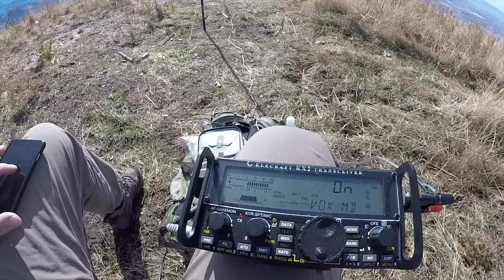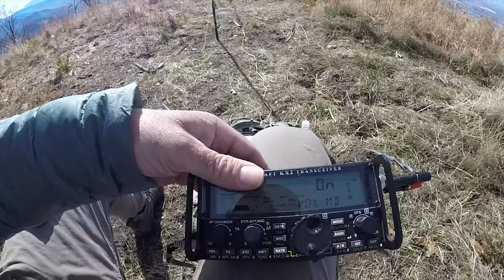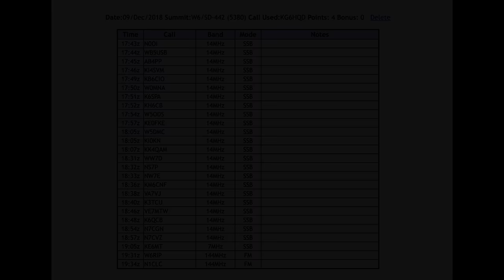SOTA Southern Desert Region Antenna Selection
Every so often we need to slow down and enjoy the process.  In this video I make a concerted effort to slow my entire process down until I get a little pile up.  Spent a lot more time on this summit than normal and mat have found a new way to activate my SOTA peaks.  I show some portable QRP antennas I use and talk about a few ham radio tricks and tips.

GEAR I USE:

Backpack & Hydration System:
• My Osprey Backpack
• Platapus 3 liter bladder
• Katadyn Hiker Microfilter

Footwear:
• Solomon Trail Runner Hiking Shoes
• Darn Tough Socks

Camera Gear:
• GoPro Kit Choice
• Wasabit GoPro Battery Pack
• Solar Charger Battery Bank
• Zoom H1 Audio Recorder
• Dead Cat Zoom for Zoom H1
• Nikon D750 Camera
• Nikon 16-35mm lens
• Nikon 24-70mm lens
• Joby GorillaPod

Drone:
• DJI Mavic Pro - Fly More Kit

Cooking & Food:
• MSR Ultra Light Stove
• Fuel Canister for Stove
• Titanium 450ml Cup
• Titanium long handle spoon
• Flint Fire Starter Tool
• Mountain House Freeze Dried Meals
• Cliff Protein Bars

Clothing:
• My boonie hat
• My tan US Flag ball cap
• Neck Gaiter
• Carhart Beanie
• Wool Gloves
• North Face Gortex Jacket
• North Face Shell
• North Face Down Jacket

Must Have Items:
• Leki Trekking Poles
• Therm-a-rest Sleeping Pad(small)
• Gear Snake Wire Ties
• Eno Double Nest Hammock
• Bug Repellent (Skin So Soft)

• Laptop Mini-Microphone
• Guy Line / Cordage
• 5.4m Telescoping Fishing Pole